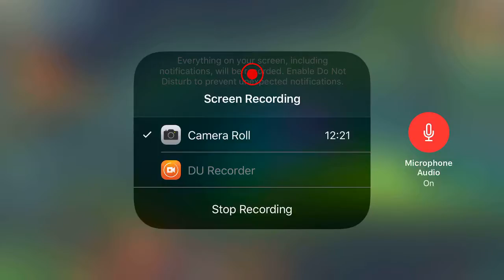Jeykyll and fried have 6 legs??!?!? | hungry dragon let’s play ep 11!!!!!!!!